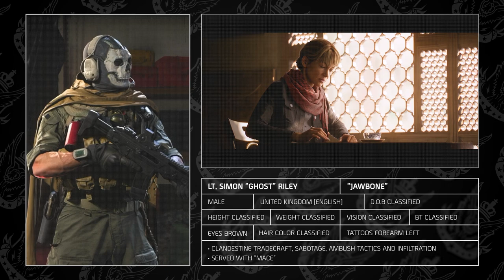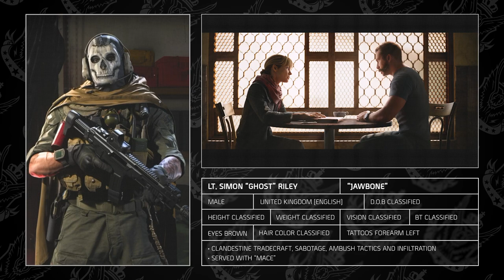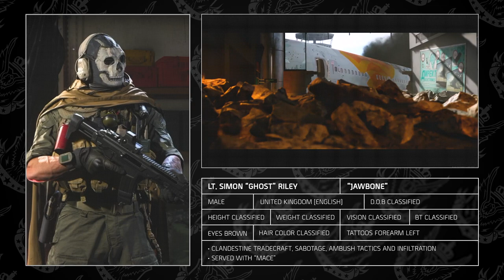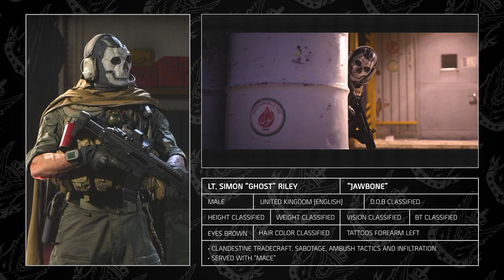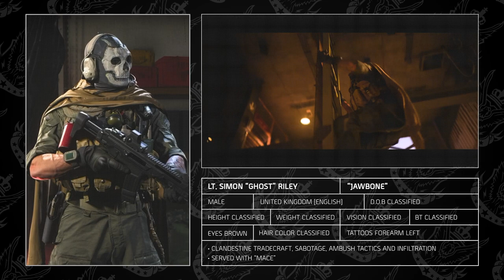MODERN WARFARE | LORE OF COALITION OPERATORS (S2-3)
The Coalition, a multinational alliance between Western forces and opposing organization to the Allegiance, contains 26 operators. Since I’ve already covered the base and season 1 operators I’m diving in-depth into the eight of the Coalition operators added in season 2 up until season 6. This episode we're taking a look at the operators from Season 2 and 3: Talon, Lt. Simon "Ghost" Riley, "Alex" and Daniel "Ronin" Shinoda.

0:00 | Intro
0:52 | "Talon" (Season 2)
1:48 | Lt. Simon "Ghost" Riley (Season 2)
11:43 | "Alex" (Season 3)
14:34 | Daniel "Ronin" Shinoda (Season 3)
15:11 | Outro